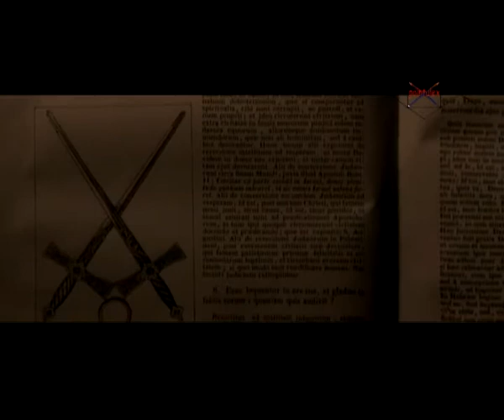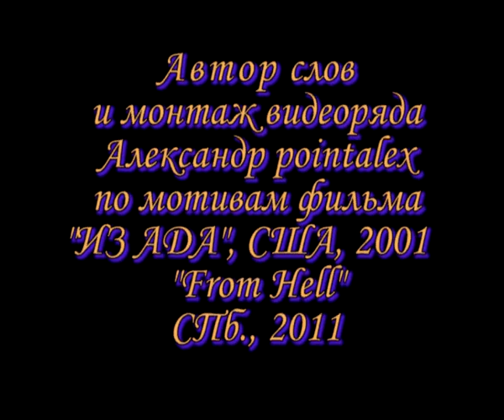pointalex мы о страхах не помышляем...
клип по мотивам фильма "ИЗ АДА", США, 2001  "From Hell"

мы о страхах не помышляем
но бредут они по пятам
и немного вперед забегают -
наши страхи и здесь и там

окружают и тянут к лесу
где таится наш главный страх
наши страхи... да ну их к Бесу,
если Бес еще при делах...

разве есть нам чего бояться
катаклизмов, страданий, тьмы...
но откуда б им было взяться,
если это не сами мы...

если страхи мы порождаем
в виде монстров и злых собак
а потом их собой питаем
и у Неба все просим знак

как спастись от своих творений
и куда нам от них бежать
если только в поля прозрений
чтоб за это ответ держать

и понять, что сраженье будет --
катаклизмы, страданья, тьма
нас всегда на Земле погубят,
если только сведут с ума

если нас, порождений Бога,
хватит лишь на созданье Тьмы
так туда нам тогда дорога
без прощения и сумы...

четверг, 18 марта 2010 г.